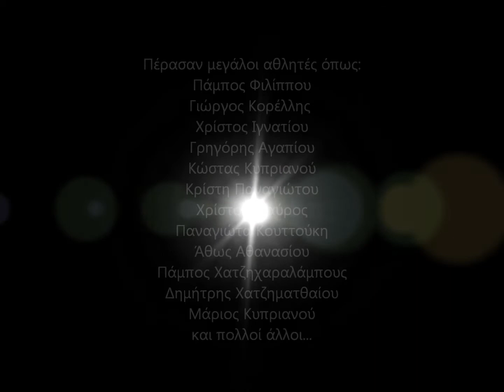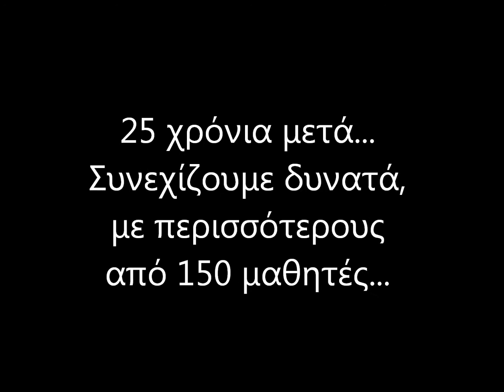champions taekwondo 1988-2013 demo 25 years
Ετήσια Επίδειξη της Σχολής Champions Taekwondo & Muaythai Club, 2013